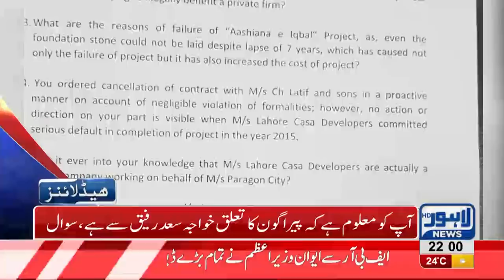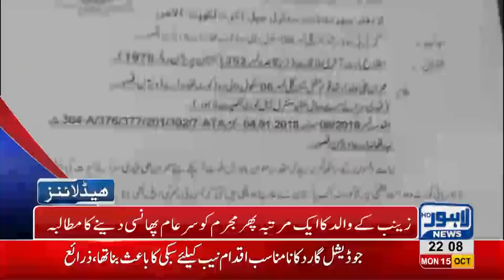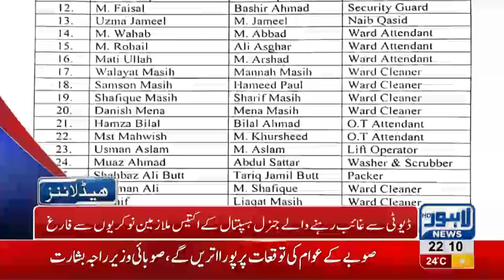10 PM Headlines Lahore News HD – 15 October 2018